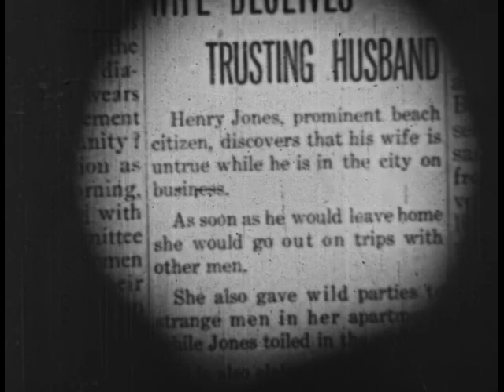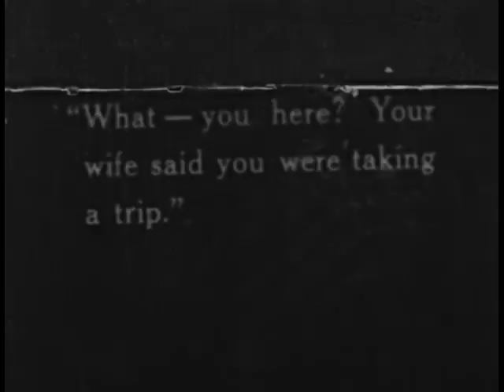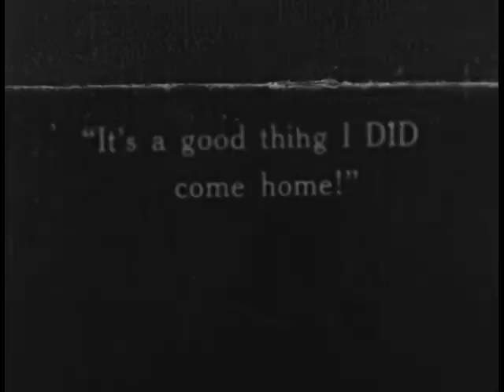Monty Banks in 'Jealous Husband' fragment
A cutdown of a Monty Banks short titled 'Jealous Husband.' To be included as part of our Monty Banks Kickstarter